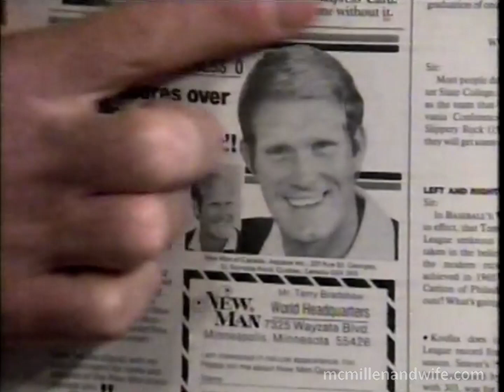Terry Bradshaw Goes Wild on David Letterman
Terry Bradshaw is in RARE form during this very entertaining interview on the David Letterman Show in1995.